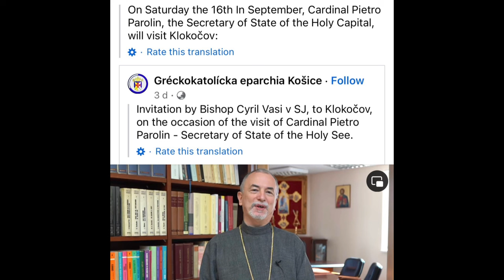രണ്ടും കല്പിച്ചു ഒരു രണ്ടാം വരവ്? Mar Cyril vasil # papal delegate of ernakulam ankamali # coming